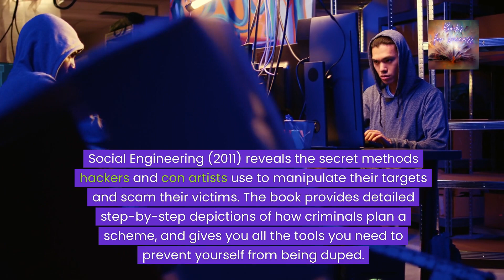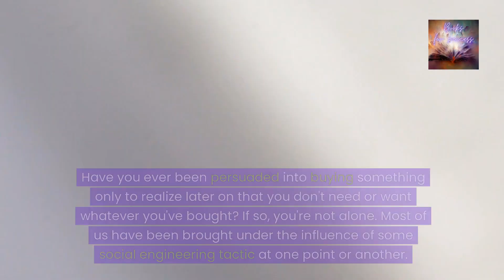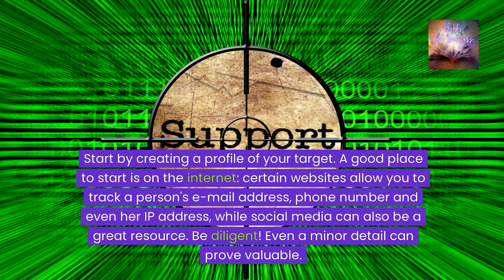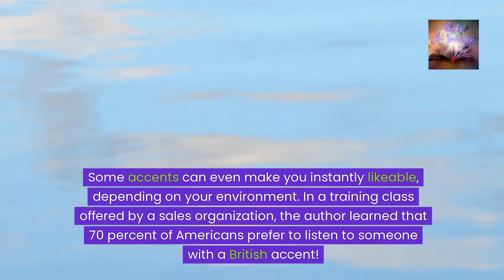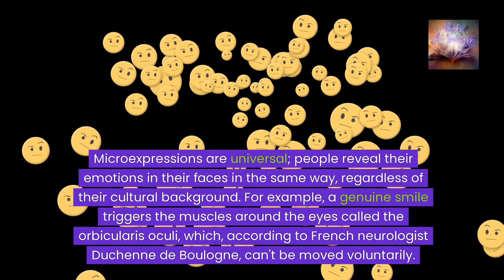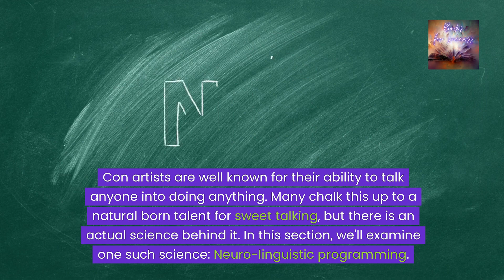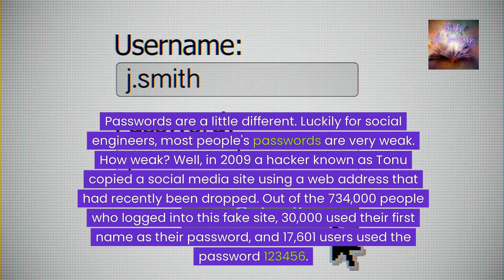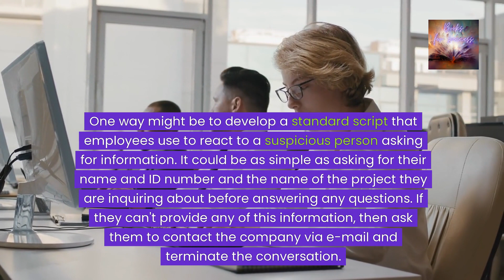Social Engineering: The Science of Human Hacking by Christopher Hadnagy. Book Summary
Dive into the hidden world of influence and manipulation with “Social Engineering” by Christopher Hadnagy. 📘🔒 This video uncovers the sophisticated techniques of social engineers, individuals who exploit the human element of security systems. From phishing scams to pretexting, Hadnagy reveals how social engineers manipulate people into surrendering confidential information. Whether you’re a cybersecurity professional, a business leader, or simply interested in protecting yourself from manipulation, “Social Engineering” provides invaluable insights into understanding and combating these threats. 🛡️💡 Learn about the psychological principles behind social engineering, the importance of non-verbal communication, and how to develop a security-aware mindset. 🔔👥🖥️ Together, let’s fortify our defenses against the art of human hacking and navigate the digital world with confidence and caution. 🌐🔐✨